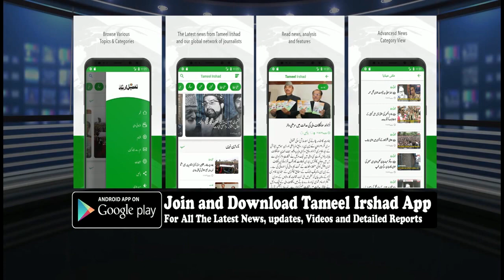BJP Unit JK strongly condemns killing of Sarpanch Ajay Bharti In Anantnag